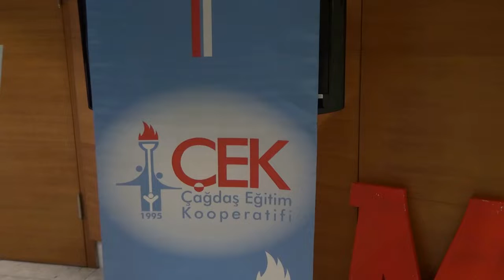BARIŞ MANÇO ŞARKILARI MÜZİK GECESİ 2022